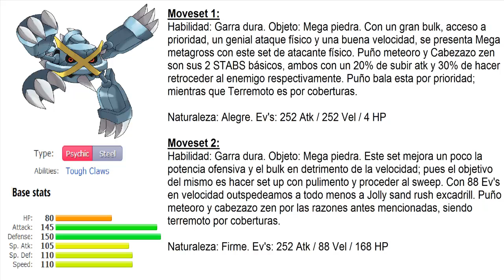¡Estrategia de ORAS! ¡Análisis competitivo de Mega Metagross!